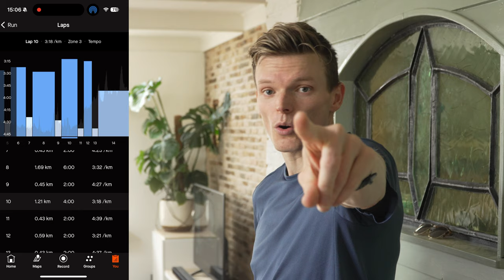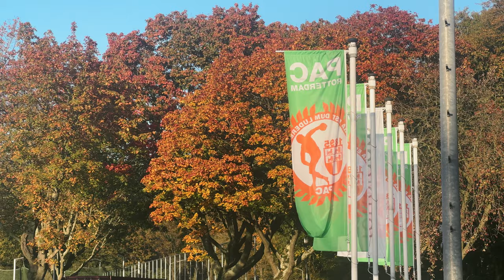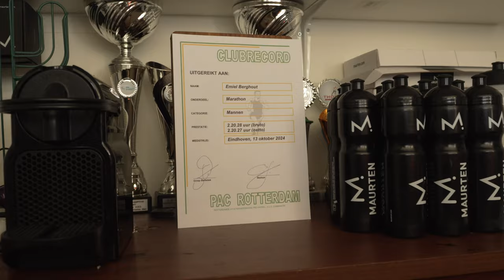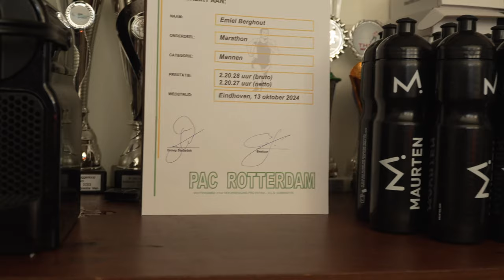Marathon clubrecord 2:20:27 🔥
Wat zijn de nieuwe doelen voor de Valencia marathon? Volgende week zitten we in Kenia Iten!

Hoogtestage in Kenia, 🇰🇪 YouTube serie Bedankt voor de hulp!